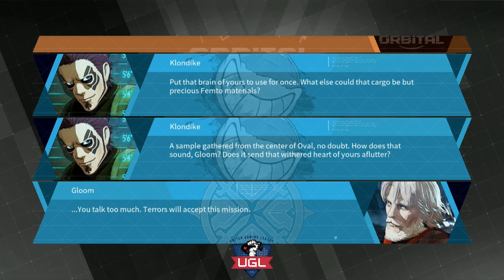daemon x machina pt 6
main channel